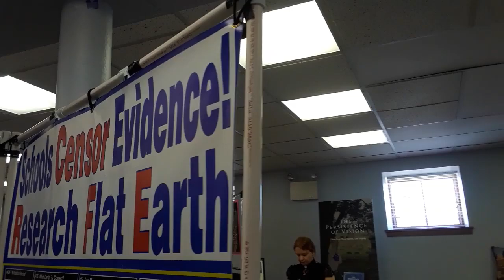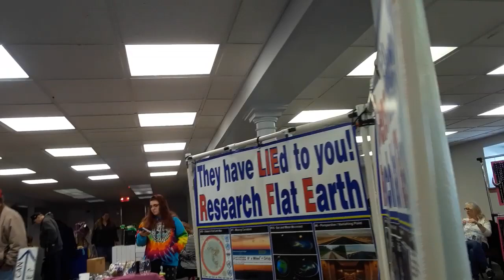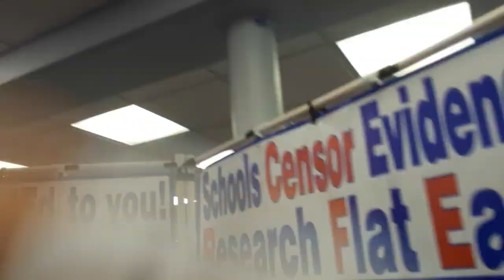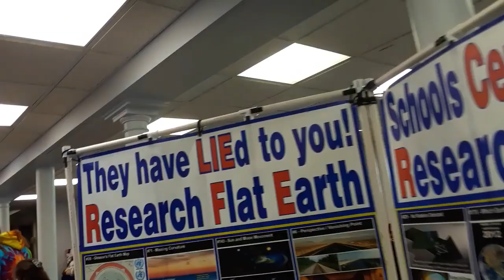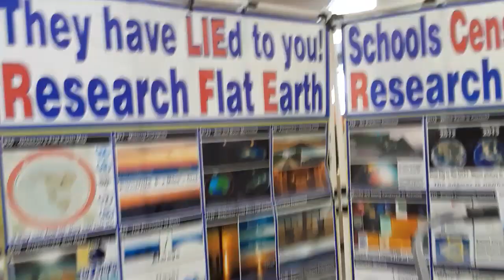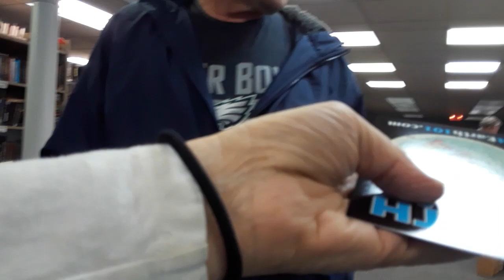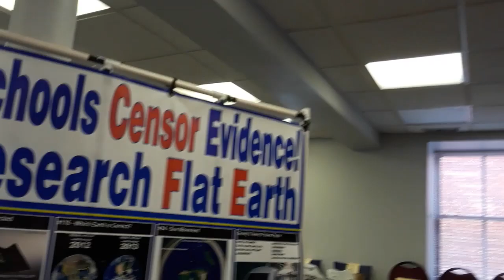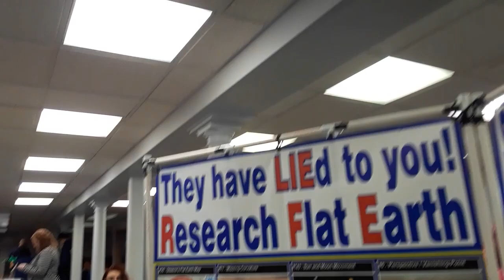Flat Earth PA - BL Flea Market 3/7 - 9March19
Telling the public the truth of our Flat Earth.